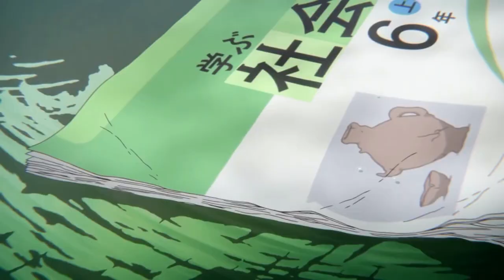The Shape of Voice (Naoko Yamada) vs Home : Falling into place (Synthwave)